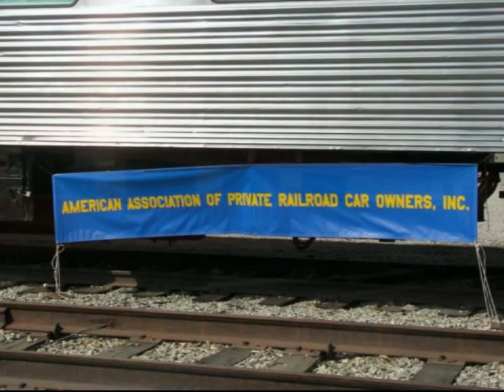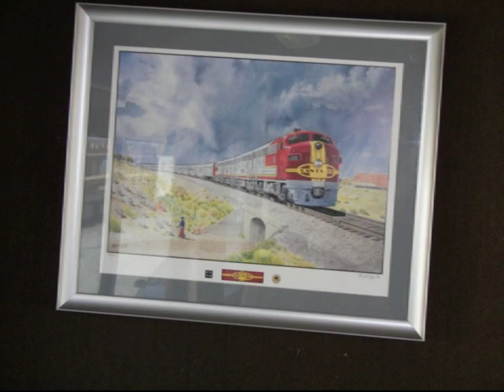Private Railroad Cars of America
Every year the American Association pf Private Railroad Car Owners have a get together in a different city in N.A. It was San Pedro, Ca in 2008. This is a private get together not open to the public. Here are many of these fabulous historic cars that are in actual use. Editing and photos by Ed Wode. Music: song, Space Drive, version by Eleventh Dimension. Footnote: San Pedro/Long Beach share Los Angeles/L.B. harbor the busiest in America  Distributed by Tubemogul.